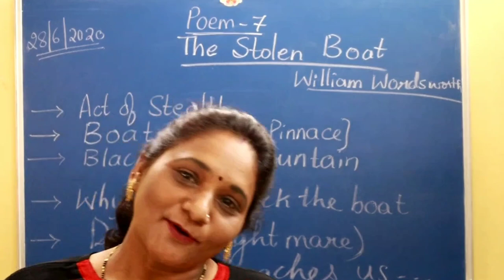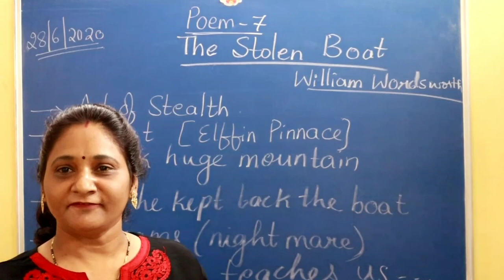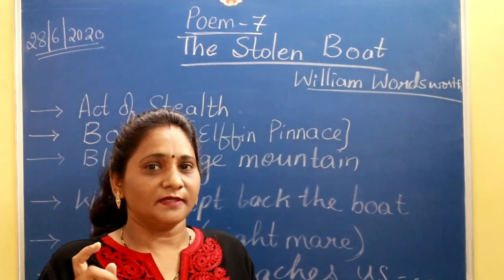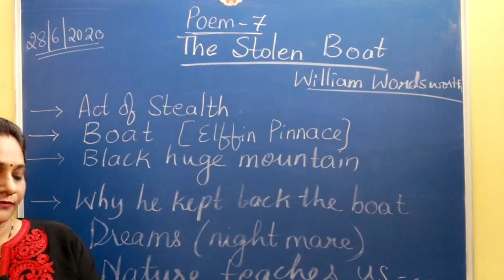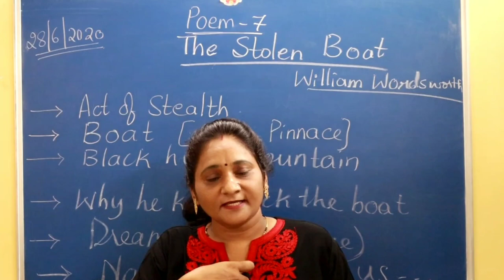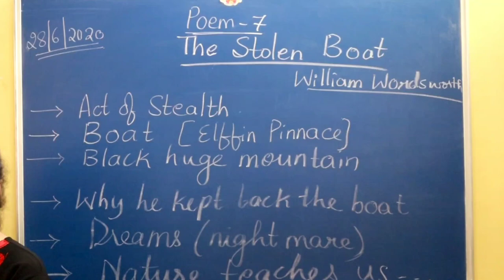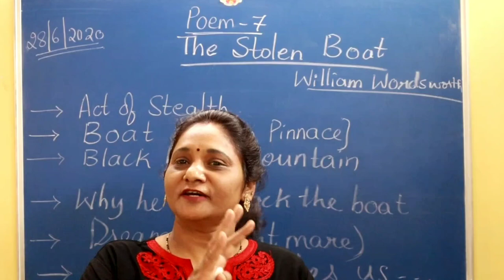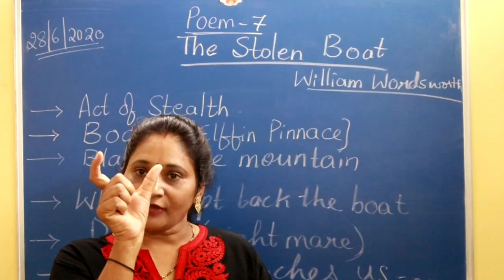NCERT Class 10 POEM - 7 The Stolen Boat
In this poem the poet explains about the stealing of a boat by him in his boyhood days. His experience of the act of stealth and his nightmares.